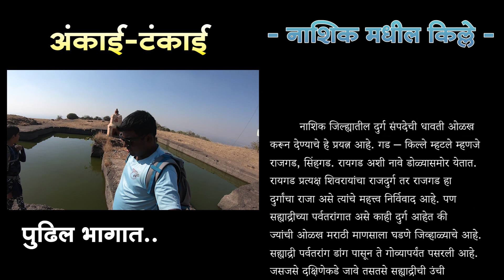Ankai-Tankai Fort | Nasik Tour | अंकाई - टंकाई - यादवकालीन टेहळणीनाका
'अहमदनगर कडून शिर्डी-येवला मार्गे मनमाडला राज्यमार्ग जातो. या मार्गावर येवला आणि मनमाडच्या मधे अंकाई - टंकाई चे जोडकिल्ले उठावलेले आहेत. अहमदनगर मनमाड या रेल्वे मार्गावर अंकाई हे लहानसे रेल्वे स्टेशनही आहे. या रेल्वे स्टेशन पासून दोन-तीन किलोमीटर अंतरावर अंकाई गाव आहे.

एस.टी.बस रेल्वे तसेच खाजगी वाहनानेही इथपर्यंत पोहोचता येते. रेल्वे स्थानकापासून गावापर्यंत जाण्यासाठी भाडय़ाची वाहने उपलब्ध होतात. अंकाई गावातून हे जोडकिल्ले एकदम दृष्टीस पडतात. या किल्ल्याच्या मधे एक खिंड आहे. दोन्ही किल्ल्यांना जोडणारी ही खिंड दोन्ही कडून भक्कम तटबंदी घालून बंदिस्त करण्यात आली आहे. किल्ल्यांच्या मधील खिंड बंदिस्त करुन गडाचा मार्ग दुर्गम आणि संरक्षित केलेला आहे. अशा प्रकारचे बांधकाम महाराष्ट्रामधे आढळत नाही. असं हे एकमेव बांधकाम आहे.
टंकाईच्या किल्ल्याला एक लेणी आहे. ती गावातून दिसते. या जोड किल्ल्यामधील डावीकडील अंकाई तर उजवी कडील टंकाईचा किल्ला आहे. लेणीकडे जाणार्‍या पायवाटेवर पायर्‍याही केलेल्या आहेत. टंकाईच्या डोंगराला ही लेणी आहे. लेणी प्रथम पाहून नंतर किल्ल्यावर चढाई करणे सोयीचे आहे. लेणी ही जैन धर्मियांची आहे. या लेणीमधे इंद्रदेव, शांतीनाथ, पार्श्वनाथ अशा काही मुर्ती पहाण्यालायक असून कोरीव स्तंभही पहायला मिळतात. या लेणीमधे गणेशाचीही मुर्ती पहायला मिळते. लेणी पाहून किल्ल्याच्या वाटेवर निघावे. साधारण २० मिनिटांमधे आपण अंकाई -टंकाईच्या खिंडीजवळ पोहोचतो. खिंडीतील मार्ग तटबंदीने बंदिस्त केलेला आहे. त्या तटबंदीमधे देखण्या बांधणीचा भक्कम दरवाजा आहे. या दरवाजातून आत आल्यावर आपण तटबंदीने बंदिस्त केलेल्या मोकळ्या जागेत येतो.